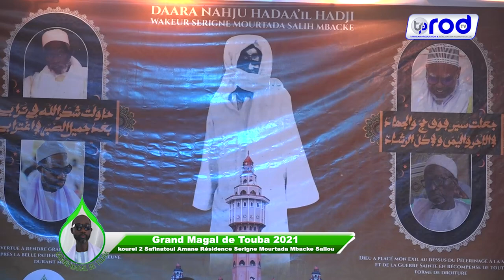18 SAFAR 2021 Touhfatou kourel 2 Safinatoul Amane Résidence Serigne Mourtada Mbacke Saliou